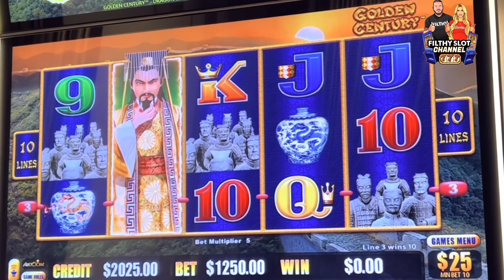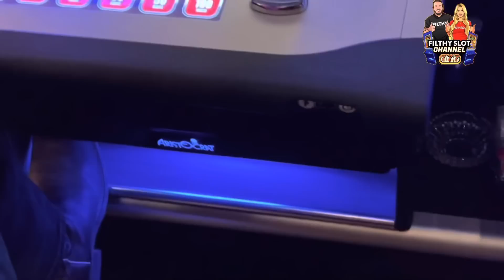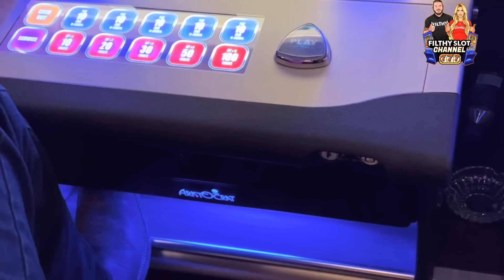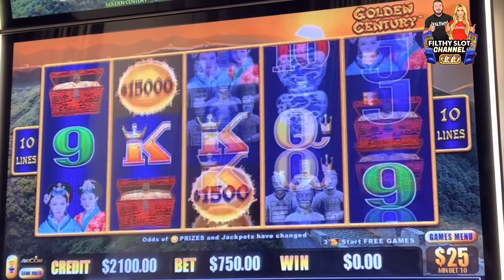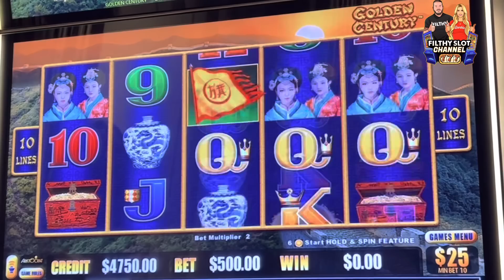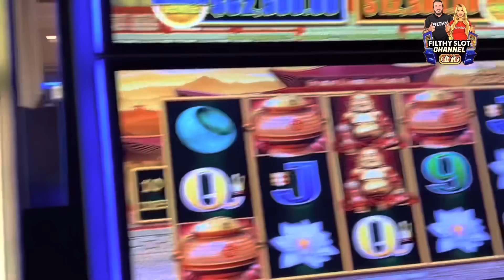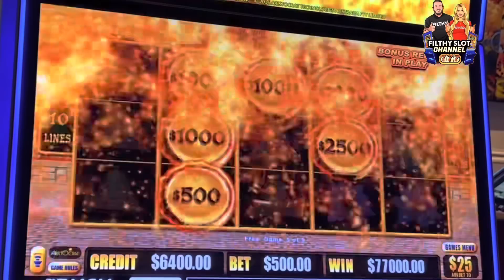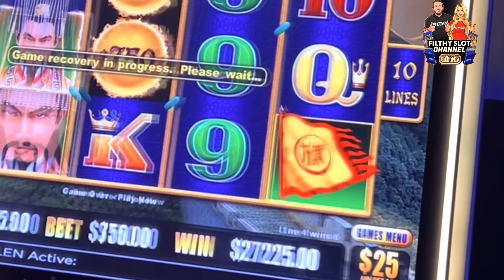$500 BET FULL SCREEN MASSIVE JACKPOT!